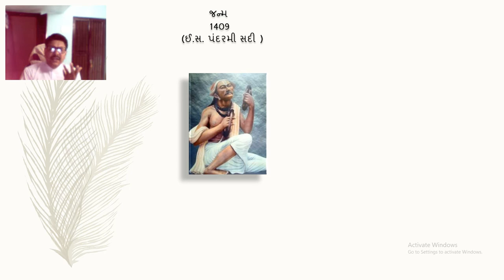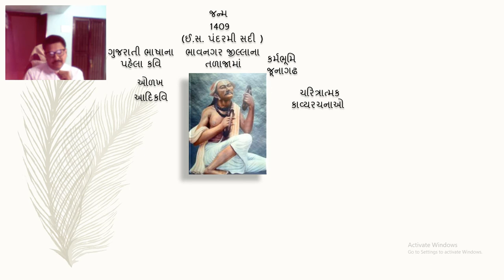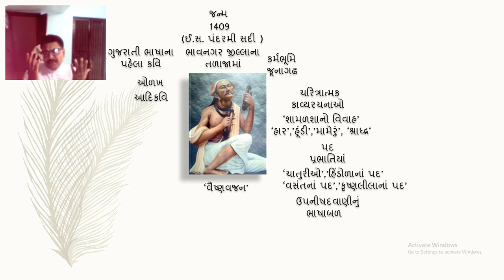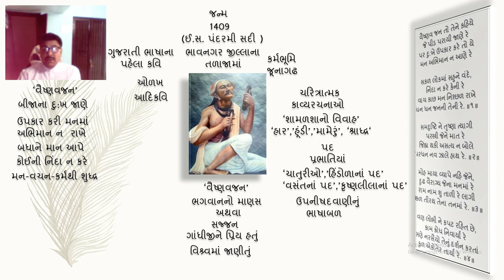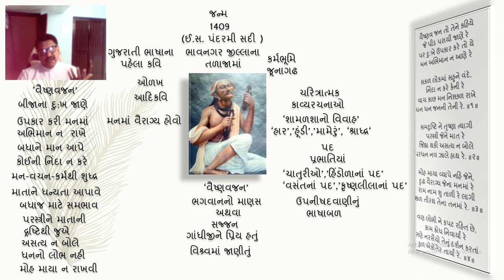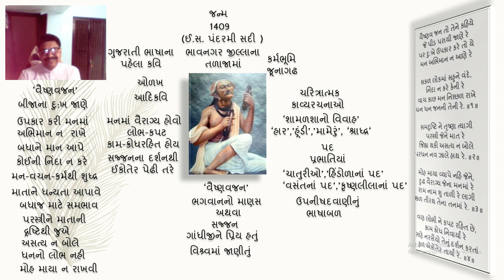Vaishnav Jana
એક ગણિત શિક્ષકનો સજ્જન પ્રયોગ, આદિકવિ નરસિંહ મહેતાનું સુંદર પ્રભાતિયું વૈષ્ણવજન.